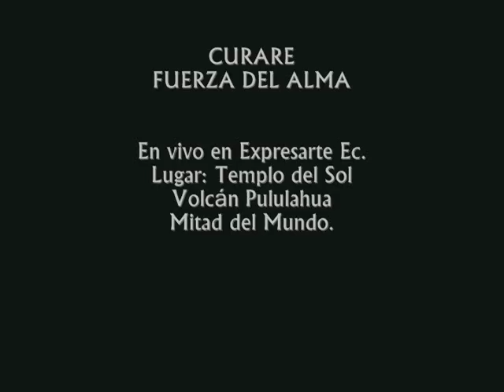CURARE - Fuerza del Alma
CURARE en el programa expresarteEc, tema del álbum Revive Esperanza

LETRA:

Fuerza del Alma!
Fuerza del Alma!

Fuerza! Estos instrumentos nuestras armas son!
Fuerza! Sintiendo el latido de este corazón!

Tiempos decadentes, agonía,
destajan la tierra con voracidad
Todas las criaturas resistiendo
Para defender lo que la tierra dió
Ácido en el aire, cada día
mientras las industrias contaminan
no importa la vida por la ambición
gira ésta rueda más fuerte que el sol!

Fuerza del Alma! limpia este mundo!
Danza del Aya Huma limpia este mundo!

De polución, de injusticias, de ambición
y de racismo

Música y Letra: David Rosales, Juan Pablo Rosales y Eduardo Cando.